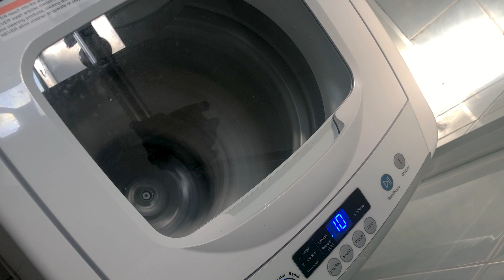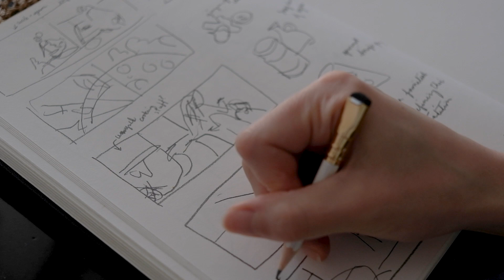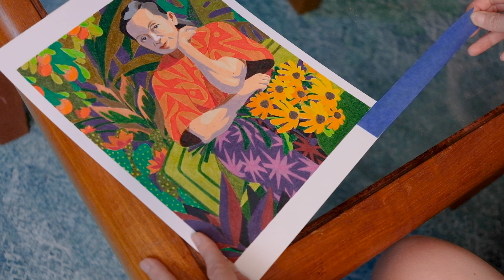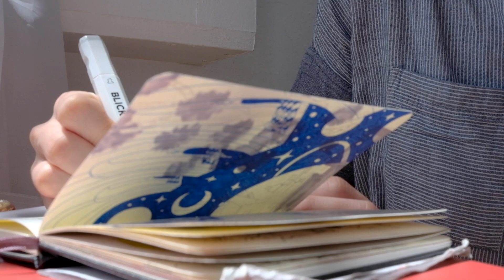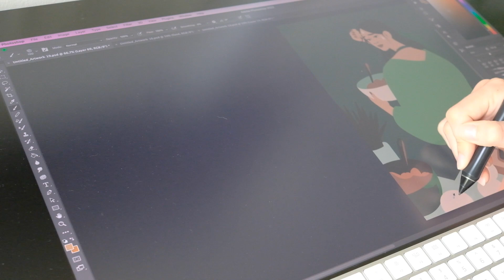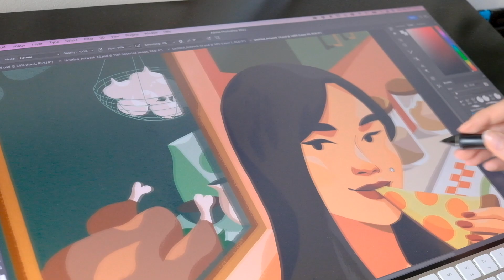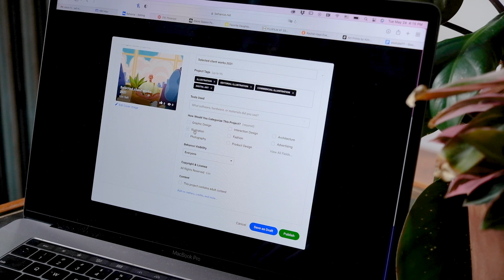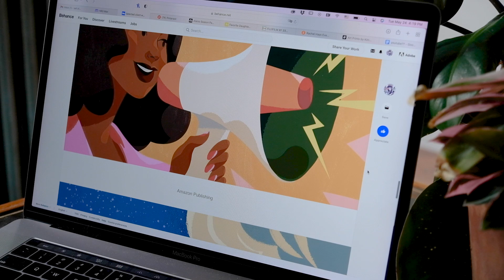Studio Vlog | Spring in NYC, solo trip to San Diego, when client work gets pulled, drawing my mom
Let's catch up from the past month! This studio vlog includes a little museum drawing, a solo trip to San Diego, some client work, and... dare  I say it, starfish butts?

Filming equipment:
camera: Fujifilm xt2
mic: iPhone X
editing software: Adobe Premiere Pro